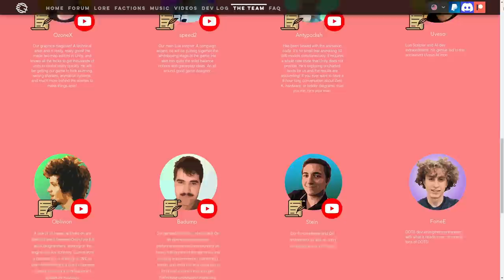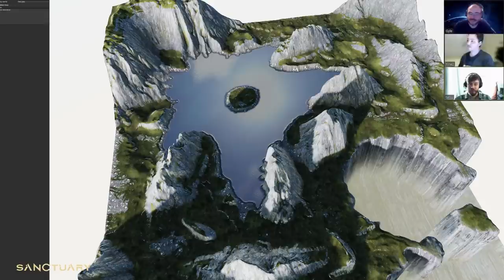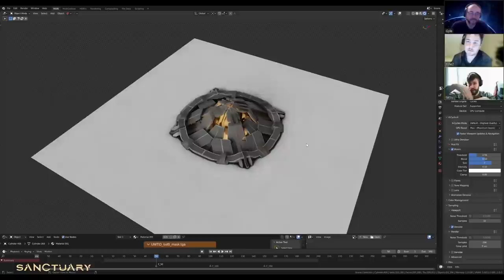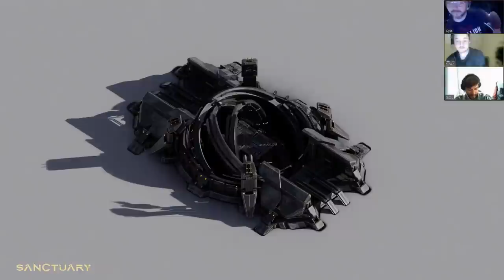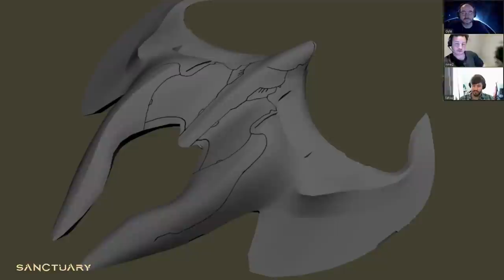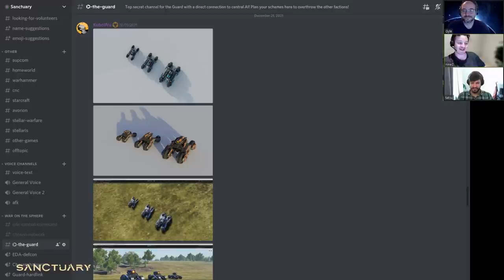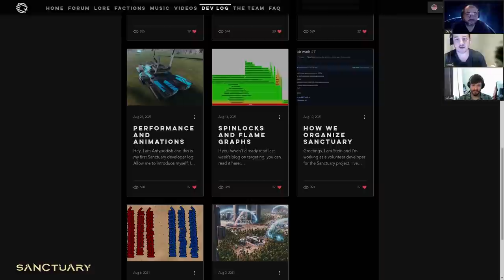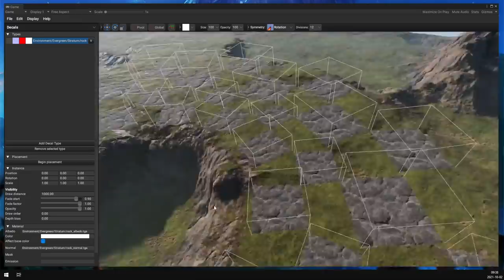Sanctuary RTS Developer Interview - Episode 2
Video Chapters
Introductions : (0:00)
Reviewing Concepts and Screenshots : (3:22)
Big Reveal : (6:16)
Still talking about Big reveal but looking at maps : (9:53)
Example of a map incorporating those elements : (12:30)
Layered maps and over-under pathfinding : (14:45)
Commander deployment idea : (19:14)
sunsetgate : (20:44)
We are preparing navy just in case : (22:01)
Reviewing game footage : (20:35)
Examples of things that are currently missing : (25:26)
Buildings with underground visual elements : (28:18)
Modeling completion : (30:18)
Modding and Mapping is in! : (34:49)
Map detail at any zoom : (38:08)
Looking for VFX artist : (39:14)
Sprucing up the current looks : (40:06)
Cutting through units with a laser : (40:33)
Shields look good 😄 : (41:37)
Point Lights : (42:18)
Texturing Units : (43:24)
Patreon : (44:49)
Tarmak : (47:15)
Building holes : (48:42)
𝅘𝅥𝅮   The Jitterbug 𝅘𝅥𝅮   : (50:45)
That's a lotta units! : (50:55)
Not the treees (boost the FPS) : (52:05)
Chosen Experimental Unit : (53:31)
Optimization avenues : (54:24)
The website : (56:20)
Uveso and A.I. : (56:53)
TLDR : (59:26)
Started from the bottom now we're here : (1:01:17)
Novelty : (1:03:37)
Factional diversity ideas : (1:04:21)
Wall Turret emplacements : (1:05:24)
We accept suggestions on Discord : (1:05:45)
Optimizing Audio : (1:06:28)
Even more units! : (1:06:48)
Reading our Strategic Icons : (1:09:02)
Because of mods, not just one game but multiple : (1:10:17)
Map editing and generating : (1:10:54)
Mapping contest : (1:13:29)
Outro : (1:13:46)Introductions : (0:00)
Reviewing Concepts and Screenshots : (3:22)
Big Reveal : (6:16)
Still talking about Big reveal but looking at maps : (9:53)
Example of a map incorporating those elements : (12:30)
Layered maps and over-under pathfinding : (14:45)
Commander deployment idea : (19:14)
sunsetgate : (20:44)
We are preparing navy just in case : (22:01)
Reviewing game footage : (20:35)
Examples of things that are currently missing : (25:26)
Buildings with underground visual elements : (28:18)
Modeling completion : (30:18)
Modding and Mapping is in! : (34:49)
Map detail at any zoom : (38:08)
Looking for VFX artist : (39:14)
Sprucing up the current looks : (40:06)
Cutting through units with a laser : (40:33)
Shields look good 😄 : (41:37)
Point Lights : (42:18)
Texturing Units : (43:24)
Patreon : (44:49)
Tarmak : (47:15)
Building holes : (48:42)
𝅘𝅥𝅮   The Jitterbug 𝅘𝅥𝅮   : (50:45)
That's a lotta units! : (50:55)
Not the treees (boost the FPS) : (52:05)
Chosen Experimental Unit : (53:31)
Optimization avenues : (54:24)
The website : (56:20)
Uveso and A.I. : (56:53)
TLDR : (59:26)
Started from the bottom now we're here : (1:01:17)
Novelty : (1:03:37)
Factional diversity ideas : (1:04:21)
Wall Turret emplacements : (1:05:24)
We accept suggestions on Discord : (1:05:45)
Optimizing Audio : (1:06:28)
Even more units! : (1:06:48)
Reading our Strategic Icons : (1:09:02)
Because of mods, not just one game but multiple : (1:10:17)
Map editing and generating : (1:10:54)
Mapping contest : (1:13:29)
Outro : (1:13:46)

We return to meet with the Sanctuary team to see how work has progressed.
Exclusive content reveal inside!

If you haven't already, sign up for the sanctuary discord. ITs free and it makes a huge difference to the team and the projects profile to pad out the server numbers.

or

To send me FAF replays to be considered for casting, simply send me the replay ID number to either my facebook page or in a youtube or forum mail. The replay ID can be found by right clicking on the replay in your local replay tab in FAF and go "show in explorer". The file name is the replay ID, just send that in and i can do the rest! :)